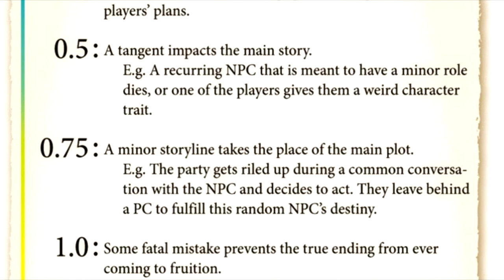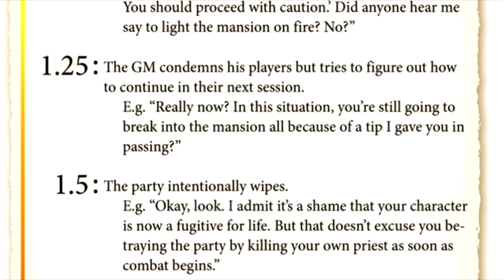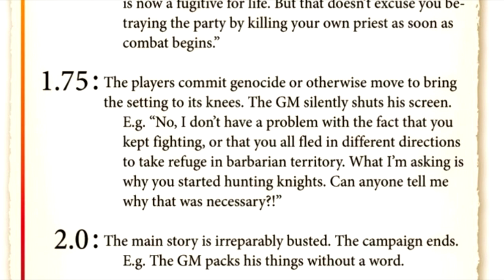Henderson Scale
The Henderson Scale of Plot Derailment, as found on the inside cover of a Light Novel I just purchased today.

All give a toast to Old Man Henderson and his final Winning the Call of Cthulhu.